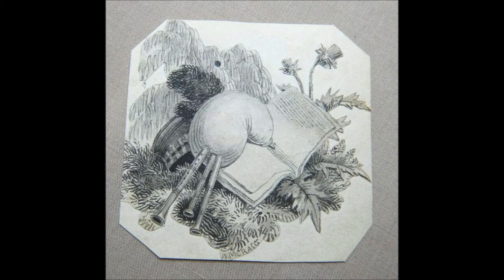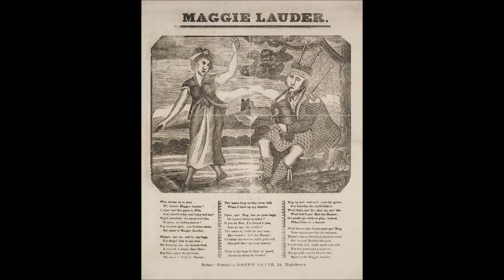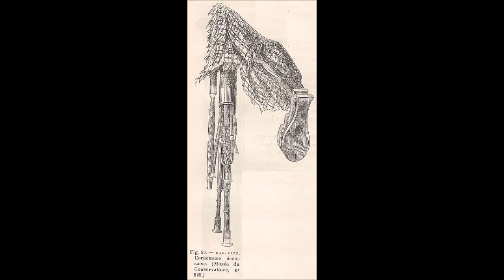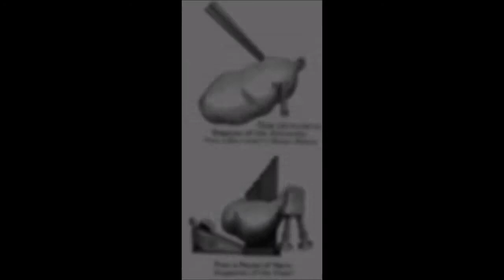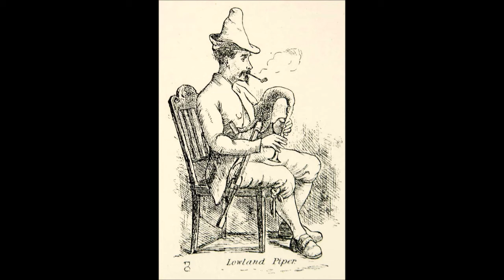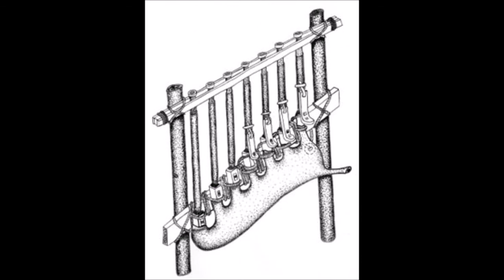Fairies and Piper Stories 5 (Seamus Ennis)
Séamus Ennis telling stories about fairies, and how we got the pipe tunes:
Pinch of snuff
Fairies Hornpipe
Gold Ring
Fairy Straying
Larks March